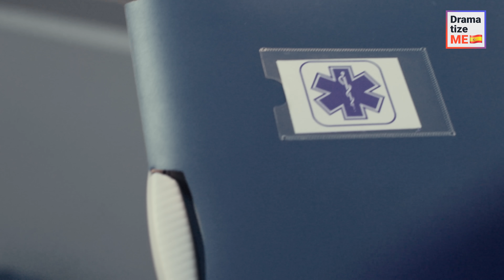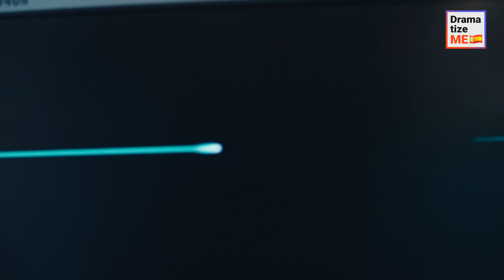Niegan Préstamo A Estudiante De Color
Un estudiante latino, inteligente y honesto, necesitaba ayuda para pagar sus estudios universitarios. Así que decidió ir a un banco y pedir un préstamo estudiantil. Sin embargo, el gerente racista se negó a darle dinero, alegando que a su hijo le habían denegado la admisión en esa misma universidad. En el proceso, el gerente derramó descuidadamente su café sobre los papeles del joven estudiante, dejándolos inservibles. Desanimado, el estudiante abandonó el banco, sin saber que poco después, se cruzaría con el mismo sujeto...

¡Nos apoyarías muchísimo etiquetando a tus amigos y compartiendo nuestros videos!